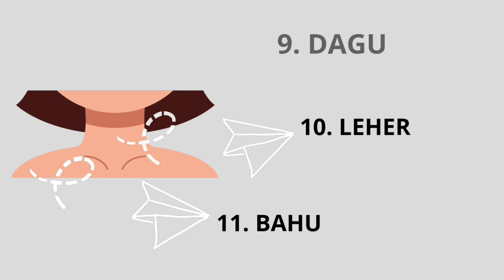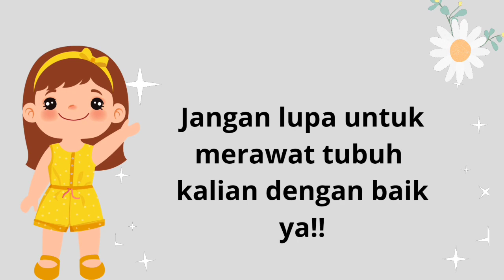Video Pembelajaran AUD (Mengenal Anggota Tubuh)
Video ini di upload untuk memenuhi tugas mata kuliah "Pengembangan Bahan Ajar dan Media AUD"

Nama                        : Mei Dini Hilmana
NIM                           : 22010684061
Kelas                         : 2022 A
Dosen Pengampu : Sri Widayati, S.Pd, M.Pd.
Tema.                       : Aku
Sub Tema.               : Tubuhku
Sub sub Tema        : Anggota Tubuh